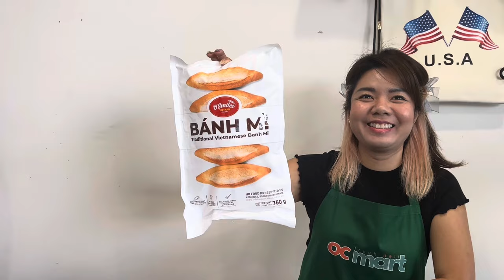Quick and Easy Việt Nam Chicken Curry ,cách nấu Cà Ri Gà Mềm béo mà 0 bị ngấy nhờ bí quyết này